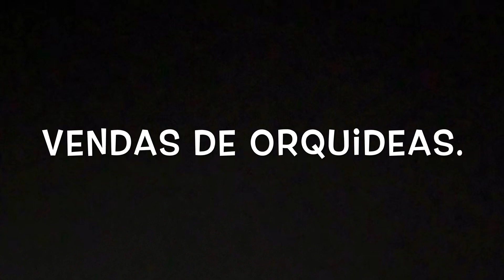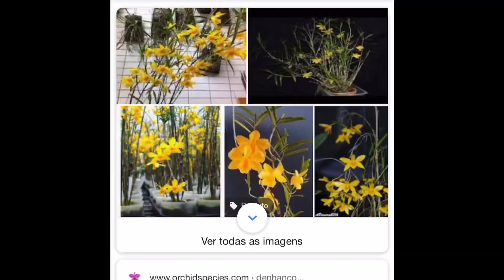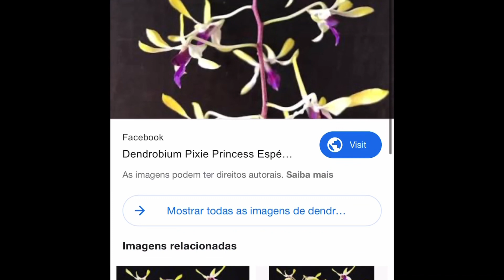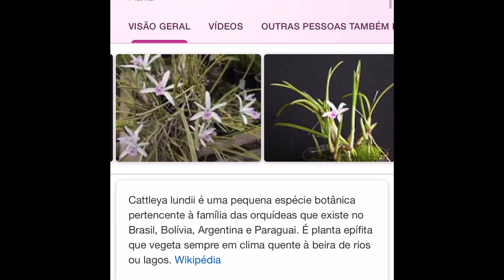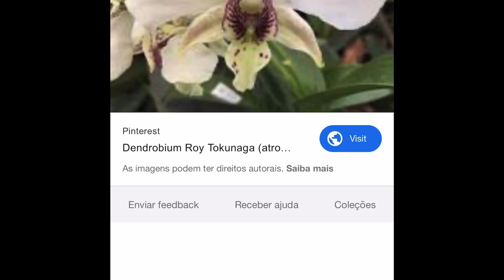Sitio Kadoguchi (ESPECIES + VENDAS)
Ola pessoal. Hoje vou postar o primeiro video de vendas e de orquideas e mostrar tambem algumas especies. Qualquer duvida deixem nos comentarios.

Muito obrigado!

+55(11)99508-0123